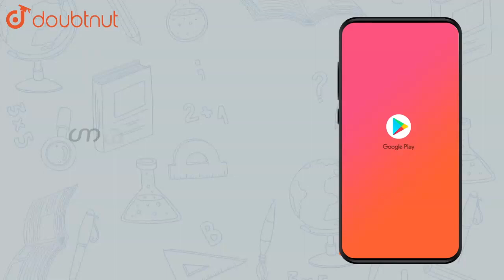Consider the matrix `A=[[3,-2],[4,-2]]` find k so that `A^2=kA-2I` |Class 12 MATH | Doubtnut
Consider the matrix `A=[[3,-2],[4,-2]]` find k so that `A^2=kA-2I`

Online Class में Admission लेने के लिए यहाँ click करें :
👉Class 12 | CBSE Boards | English Medium :

👉 Have Any Query? Ask Us.